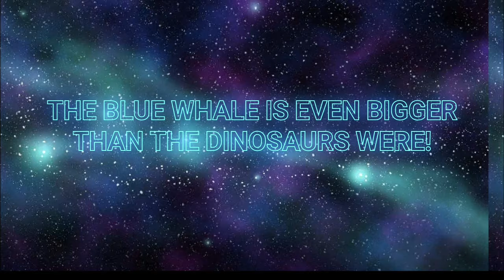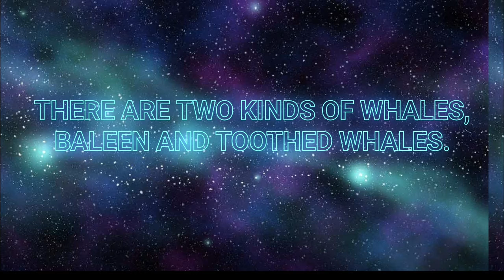Whale watching! FUN FACTS and Coloring!!!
Coloring Page and fun facts about whales!